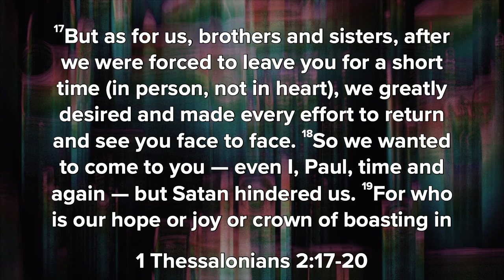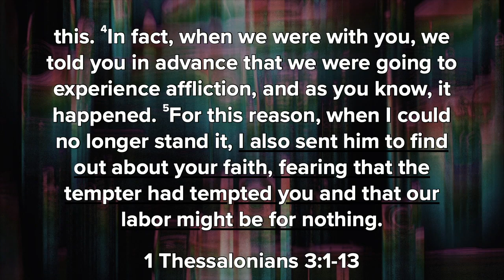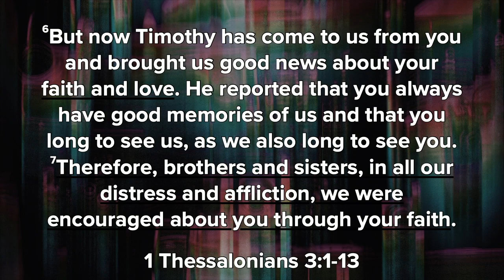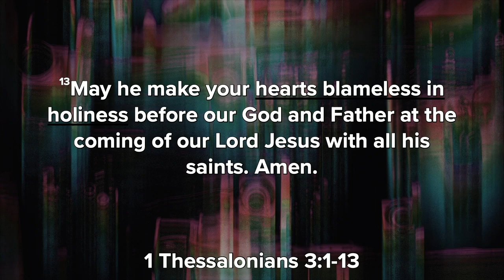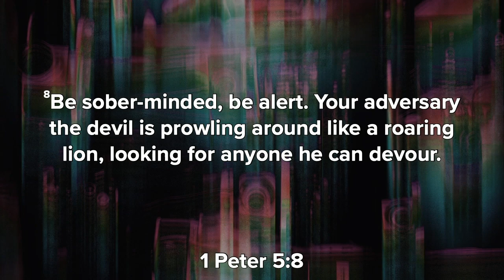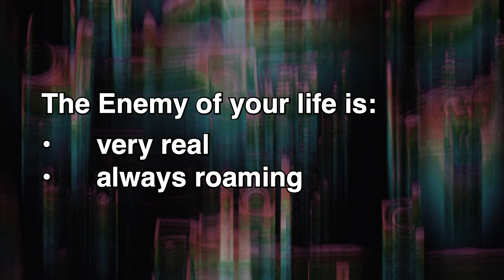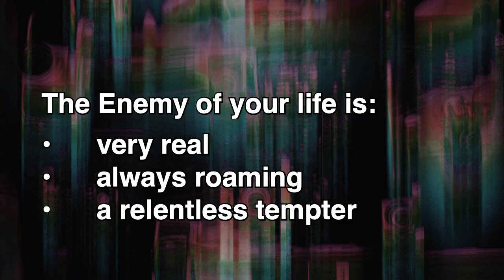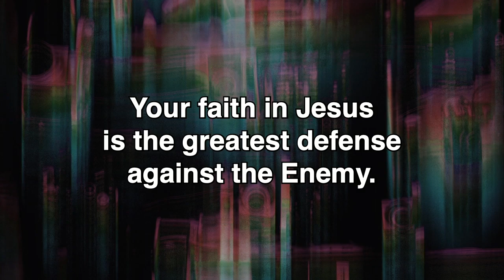Tick Tock Week 3